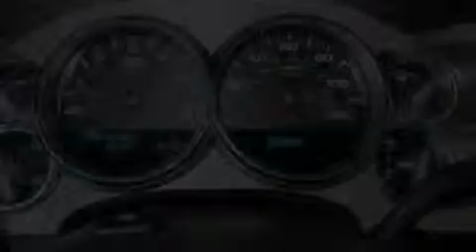2013 Chevrolet Silverado 1500 Waco TX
Year : 2013
 Make : Chevrolet
 Model : Silverado 1500
 Engine : Gas/Ethanol V8 5.3L/323
 Trans . : Automatic

 Stock : 191915